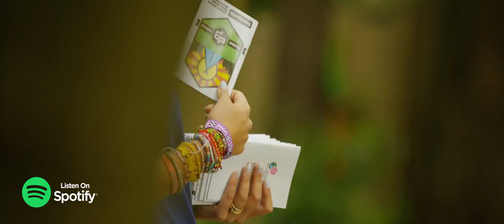Tabris x Fericz x Sphericz x Chaoz - Forever Dreaming (Hardstyle) | HQ Videoclip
Artist: Tabris, Fericz, Sphericz, Chaoz
Title: Forever Dreaming
Label: Seconds From Space
Cat.Nr: SFS007
Quality: 1411 kbps WAV / 44.100Hz / Stereo

🔊Tracklist:
1. Tabris x Fericz x Sphericz x Chaoz - Forever Dreaming